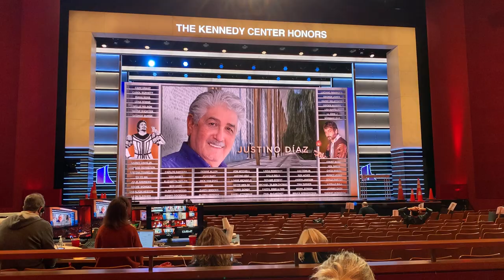En Mi Viejo San Juan, sung by Natascia and Katya Diaz, arranged by Chris Hierro for the KC Honors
This what you didn't see the night of the Kennedy Center Honors Broadcast. But its what audience saw, though this is only a rehearsal. The broadcast cut both our verses, leaving just one chorus. But here is the whole song. We worked very hard on it, and @chris_hierro was asked by the Musical director to take charge and did this GORGEOUS arrangement. We were really proud of all the time we put in, and what hearing this special arrangement of this song would mean to my father, and ALL Puerto Ricans. Hope you find it as beautiful as we did. I was stunned to see all the pictures they decided to include of me as Anita. Just incredible.